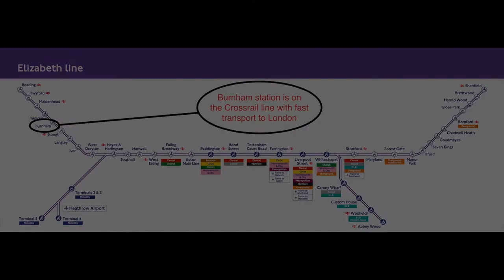90 High Street Burnham, Slough, SL1 7JT - Video Tour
❗️NEW TO MARKET❗️

90 High Street Burnham, Slough, SL1 7JT

✅ E class unit to let

✅ Ground floor, 738 Square feet - available for immediate occupation

✅ Good street frontage with large windows

✅ Kitchen and private WC

✅ Single car parking space at the rear of the building

✅ Available on a new lease on terms to be agreed.

✅ Guide rent is £16,500 per annum - exclusive of utilities, business rates, service charge and VAT (where applicable)

✅ Set on the pretty Burnham High Street

✅ 5 minute drive from Burnham Train Station - soon to be Crossrail with good access to London.

Justin Cummings - 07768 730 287

Connor Cummings - 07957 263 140